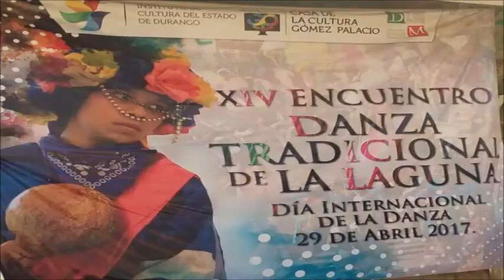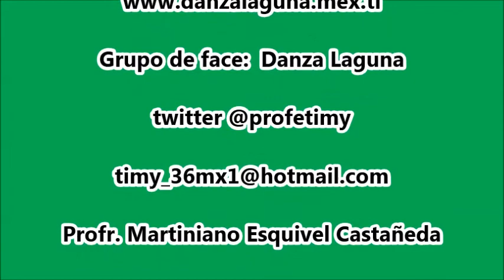XIV Encuentro. Exhibición Danza de Mapimí, Dgo.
XIV Encuentro de Danza de La Laguna festejando el “Día Internacional de La Danza” el 29 de abril de 2017 en La Plaza de Armas de Gómez Palacio, Dgo.